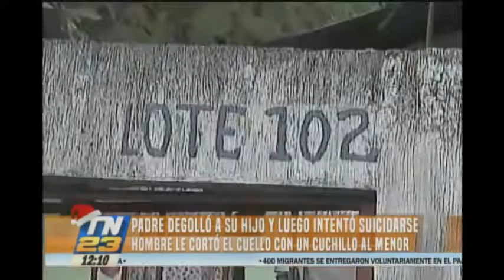Refugio de la Niñez condenó violencia contra menores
Padre degolló a su hijo y luego intentó suicidarse

El vocero del Refugio de la Niñez, señaló que el el último año se han registrado casos extremos de violencia en el país como es el reciente degollamiento de un niño de cuatro años por parte de su propio padre.